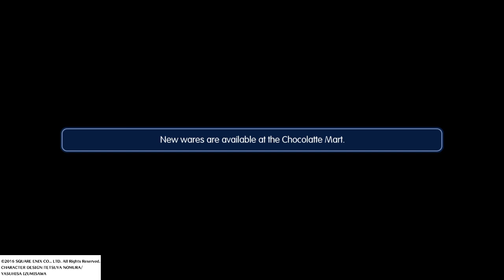WORLD OF FINAL FANTASY : Talk with Hauyn Again